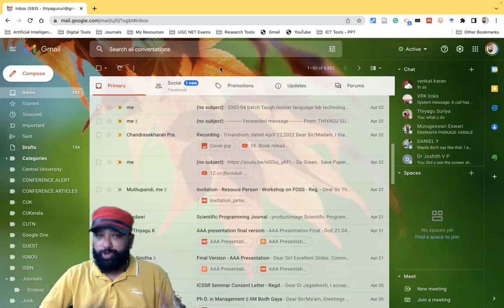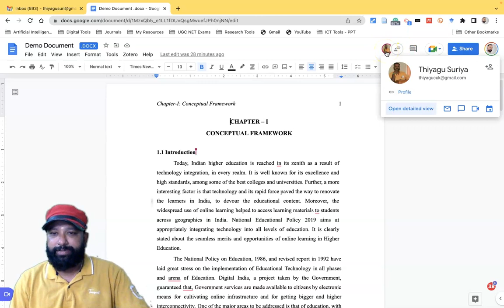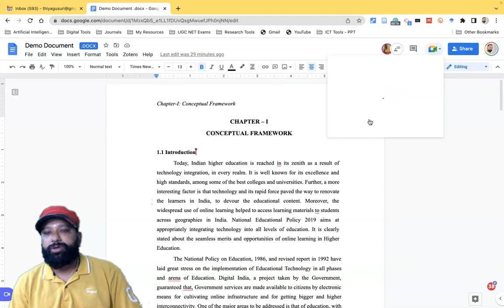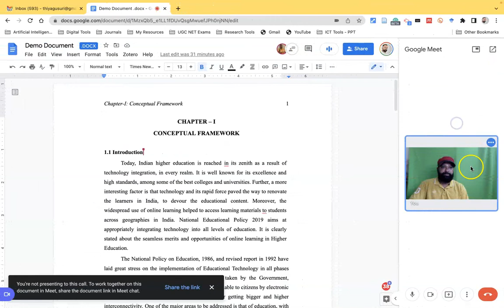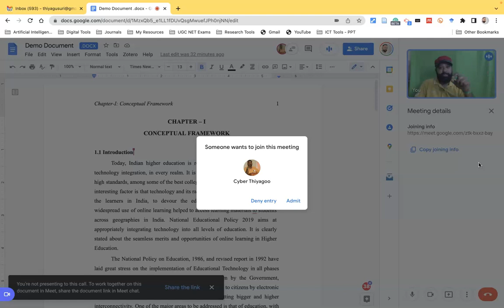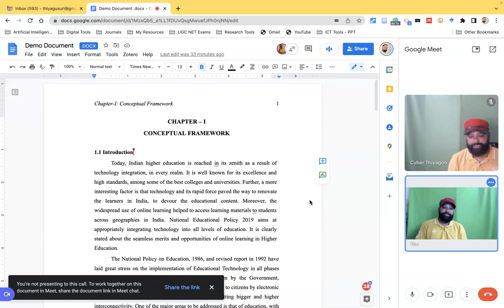Google Meet integration with Google Docs (Google Meet + Google Docs)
Google has made Google Meet one of the best and most popular tools to conduct conference calls and stay in touch with family and friends. Recently, Google announced a lot of new changes that are incorporated into Google Meet, including new integrations with other Google services such as Docs, Sheets, and Slides.

This will help in boosting productivity and will be useful for the ones who frequently collaborate on documents. Google meet's new integration with docs is aimed at helping users to collaborate more easily while they are working with multiple users on a single document.